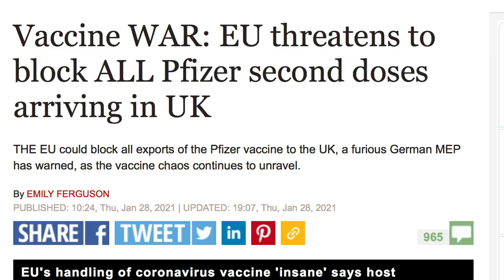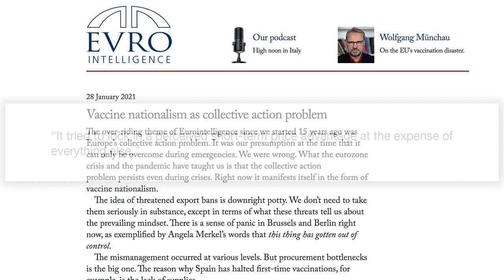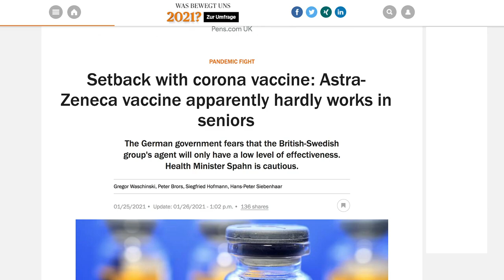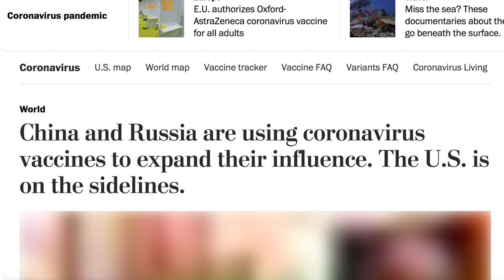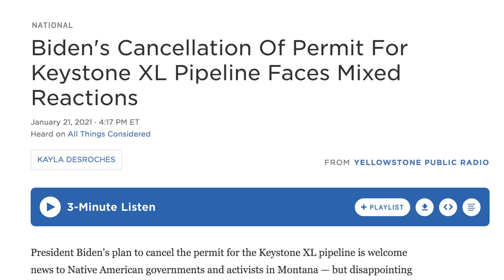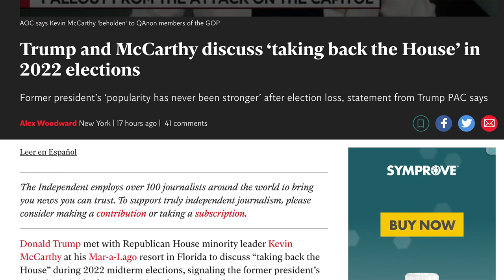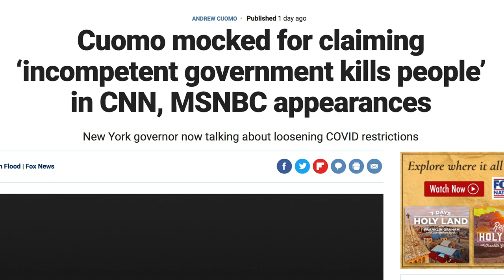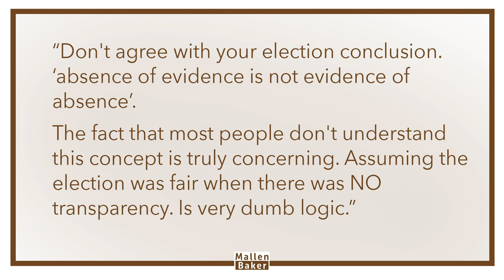Vaccine Wars | The Mallen Baker Show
A vicious vaccine war breaks out as the EU threatens to divert doses from the UK, Joe Biden launches a barrage of first week measures on climate change and much else besides. And we note how the pandemic has changed the world in ways that will echo for decades.